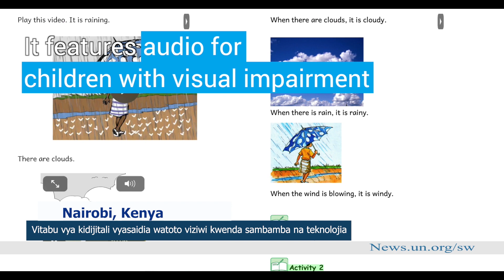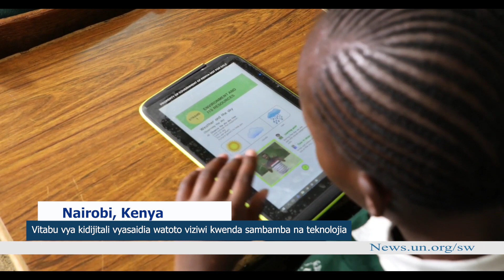Habari za UN 24 Julai 2019